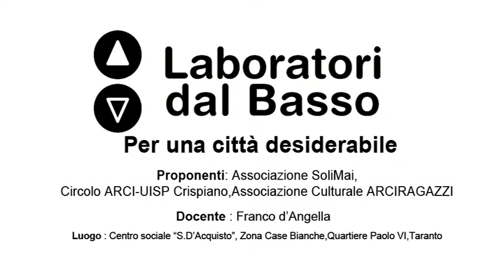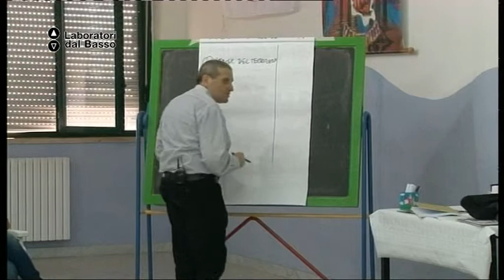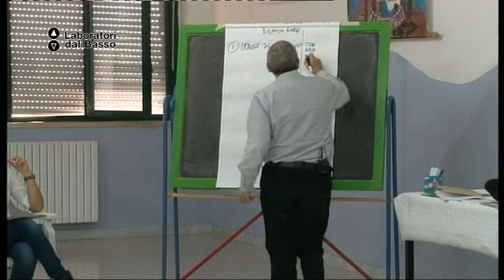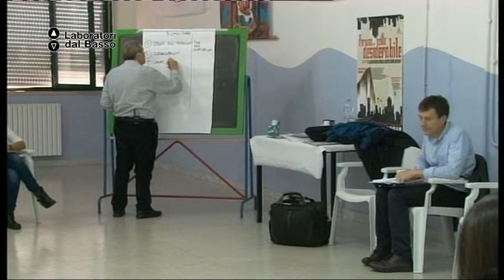Ldb PerUnaCittàDesiderabile_01 (parte 1) d'Angella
LdB: Per una città desiderabile: la rigenerazione urbana a partire dalle persone!
Lezione 01 (parte 1): L'animazione sociale in contesti periferici
Docente: Franco d'Angella
Contenuti:  L'animazione sociale dei quartieri difficili, gli approcci più innovativi per sviluppare nuove competenze per gli youth worker urbani, per valorizzare esperienze di vita considerate erroneamente di serie 'B'. Casi di studio e di approfondimento: previste lezioni frontali e lavori di gruppo.

Luogo: Centro sociale S. D'Acquisto - Taranto
Proponenti laboratorio: Associazione Solimai, Arciragazzi Taranto, Circolo Arci-Uisp Crispiano